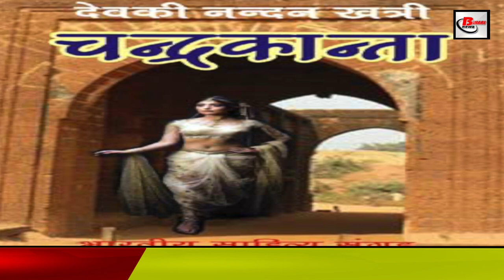चंद्रकांता के रचयिता देवकीनंदन खत्री खत्री का जीवन परिचय .Devaki Nandan Khatri Biography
Devki Nandan Khatri is considered the first novelist of modern Hindi novel. Chandrakanta novel written by him gave him a fame. After this, his name will be common. After reading the Chandrakanta novel published in Varanasi, people once took the name of Devki Nandan Khatri.
His early studies were in Urdu and Fassi. But in later days, he took knowledge of both Hindi and Sanskrit languages. People had learned Hindi to read Chandrakanta novel. Inspired by the Chandrakanta novel, Khatri composed Chandrakanta Satti which became quite popular like Chandrakanta. A serial was made on Doordarshan with the novel Chandrakanta written by him, also named Chandrakanta. It is said that when it was paved, roads used to be empty. This serial ruled the television world for a long time. This Kalamkar, rich in infinite imagination, who removed Hindi literature from burden, died on August 1, 1913.
Lahery Publications Bhootnath StoryofChandrakanta chandrakantatv Chandrakanta Doordarshan.